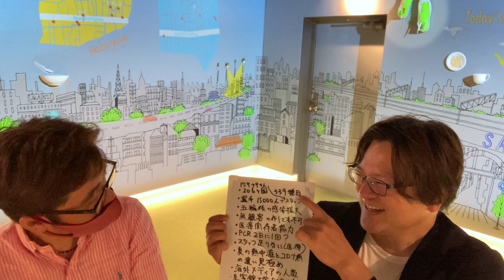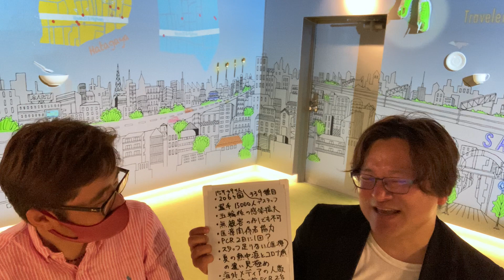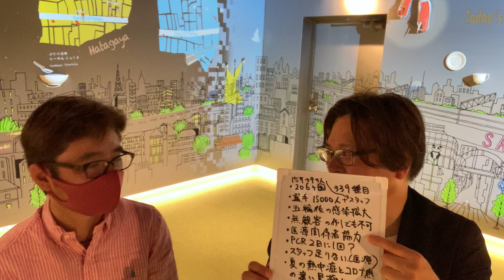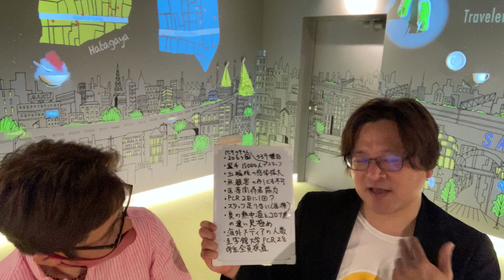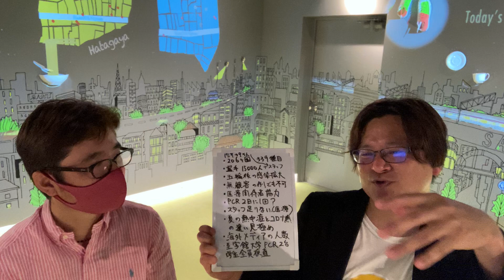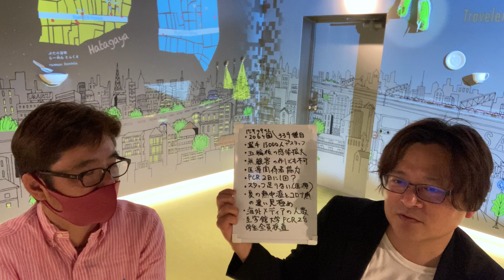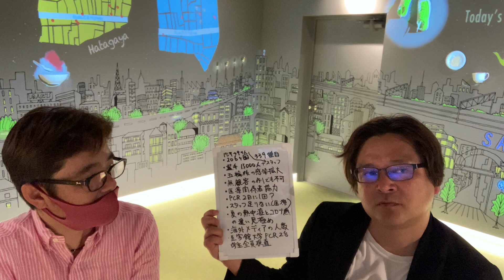報道カメラマン、スポーツカメラマンの友人に東京リンピック開催について聴いてみた。